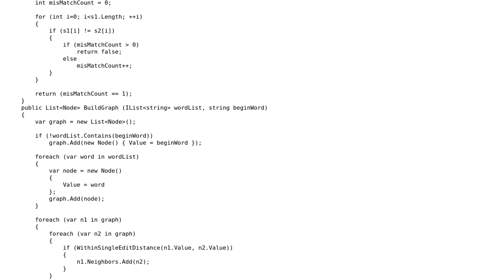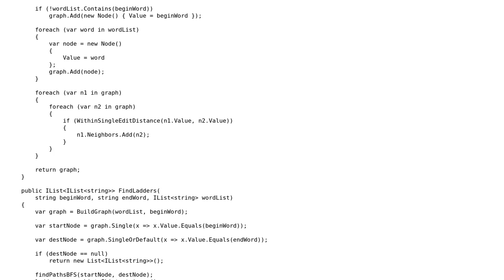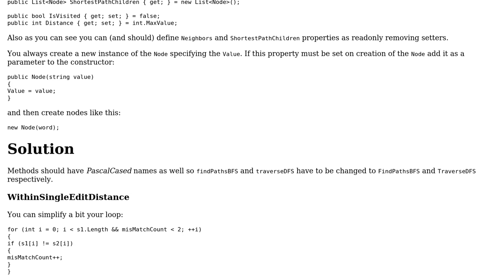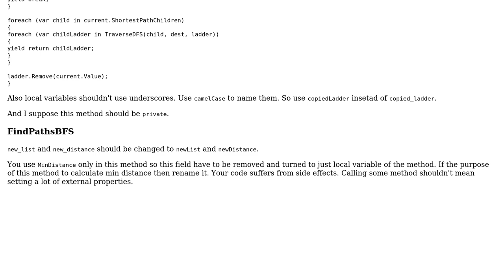Given two words and a dictionary's word list, find all shortest transformation sequence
Code Review: Given two words and a dictionary's word list, find all shortest transformation sequence

With thanks & praise to God, and with thanks to the many people who have made this project possible! | Content (except music & images) licensed under CC BY-SA | Music | Images & others | With thanks to user Stack crashed user Maxim user Eric Lippert user 200_success and the Stack Exchange Network Trademarks are property of their respective owners. You are responsible for your own actions.